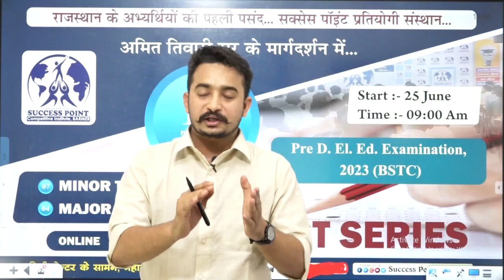BSTC (Pre D. El. Ed. Examination) | Online & Offline Test Series | Information